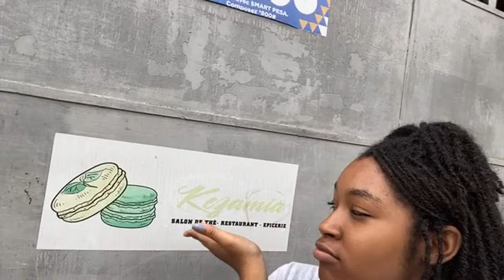We eat at an outdoor oasis- Kezamia restaurant in Bujumbura Burundi| They have a Small Farm Too!!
Today we enjoy lunch in a serene outdoor restaurant paradise. Kezamia is more than a restaurant…they even have a small animal park/ farm.

all you Kings and Queen who need some new drip! You will find Items like: accessories, backpacks, shirts, sweatshirts, sneakers, shorts, hoodies and much more. AMOREDIC is an urban brand name clothing store created by Recording Artist/ Producer Melody Weaver. The word "AMOREDIC" means to be a successful loving person of African descent, one who exudes good character.

PRESERVE YOUR LEGACY WITH LEGACY PRODUCTIONS LLC''
for a wealth of literature on re-creating family history and planning for future generations.
Legacy Productions LLC was founded to educate, advance and publish knowledge of family preservation. Emphasis is on documenting ones life-experiences, social history and lessons-learned to pass down to future generations. Be proactive. Plan ahead.

Check out our FEATURED PRODUCTS Page for creative and unique handmade goods by business owners here on the continent @

For those who enjoy learning languages and/or those who intend on visiting Rwanda, you want to check out the new Kinyarwanda classes that are available via Zoom. The classes are only $10 per class (1 hour sessions with a multilingual native speaker).